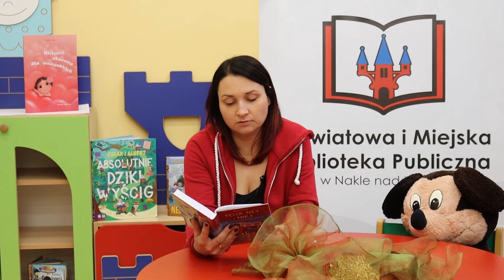Z lekturą za pan brat - "Felix, Net i Nika oraz Gang Niewidzialnych Ludzi" Rafała Kosika, cz.3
Powiatowa i Miejska Biblioteka  Publiczna w Nakle nad Notecią zaprasza do wysłuchania kolejnej książki z cyklu „ Z lekturą za pan brat”. Tym razem jest to pozycja autorstwa Rafała Kosika „Feliks, Net i Nika oraz Gang Niewidzialnych Ludzi” w wykonaniu Anny Splitt.